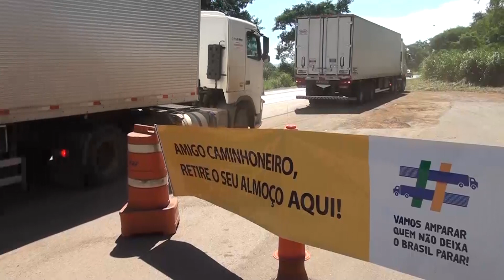Boa ação caminhoneiros recebem marmitas nas rodovias e se emocionam